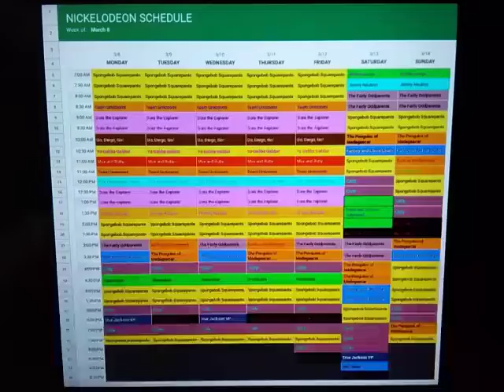Nickelodeon Throwback Schedule: March 8, 2010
Here's the Nickelodeon Schedule for the week of March 8, 2010.

A Week of New Episodes of Yo Gabba Gabba!